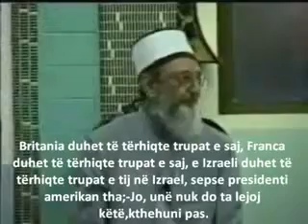Dexhalli, pjesa e 6